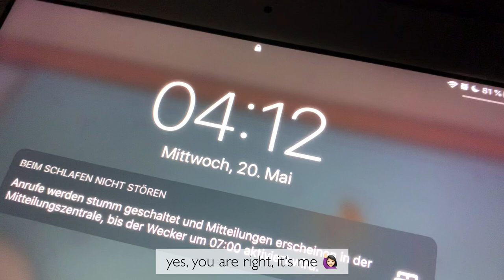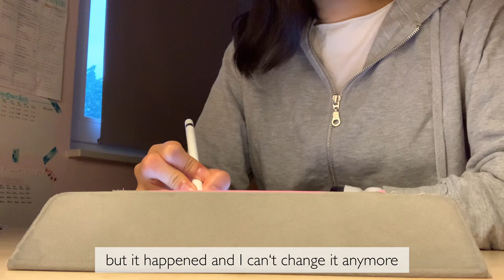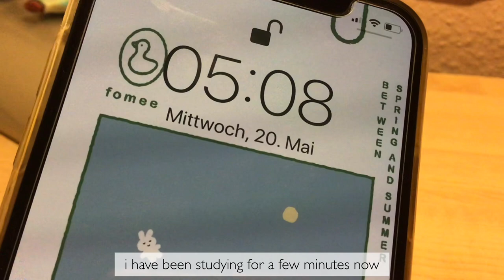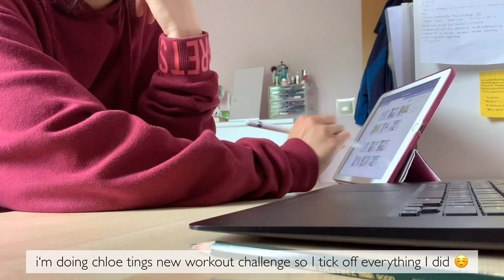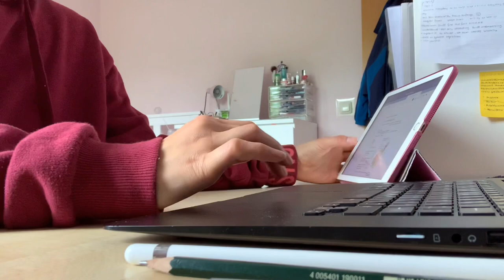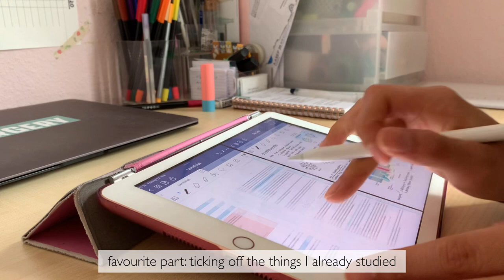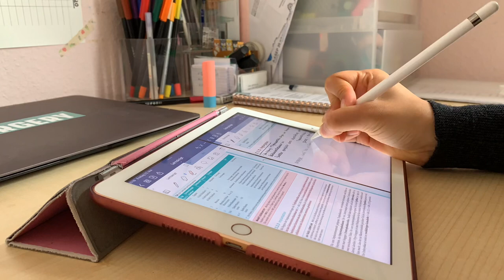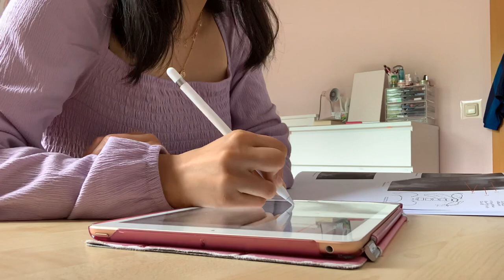[ Study Vlog #13 ] being back in my study mode, enjoying the sun and going strawberry picking!🍓📕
hey guys🥰
My sleeping problems are back which make my life a little bit harder, i try to make the best out of it though! I also went strawberry picking and it was so nice 🥰
however, I included a lot of study scenes in this video, so let me know if you like it!
xx

Equipment:
Camera: I phone XS
Editing: vllo

Instagram: @wallflowerstudy Study To Become A Doctor (@wallflowerstudy) • Instagram ... › wallflowerstudy